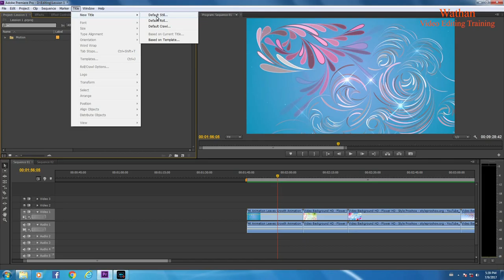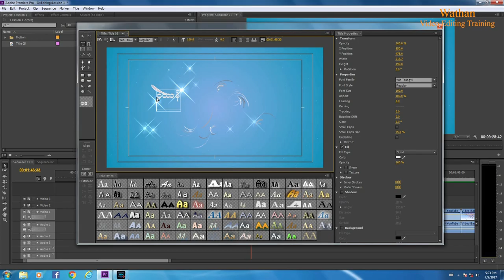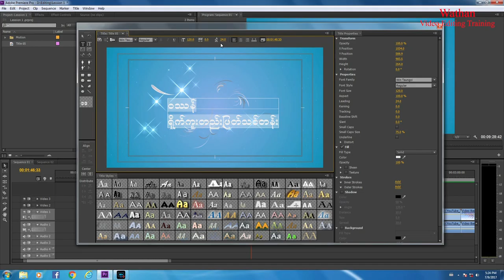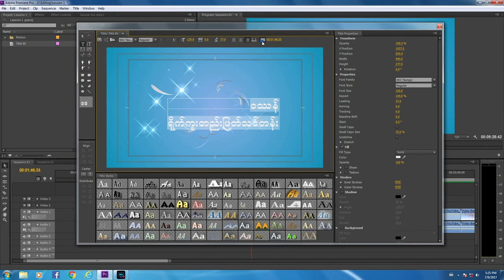Title Lession 1